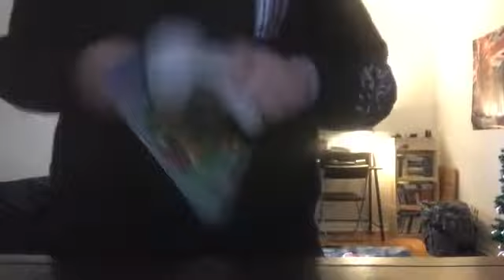Stan's New Girlfriend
Stan meets a girl at school and he invites her over for a date.